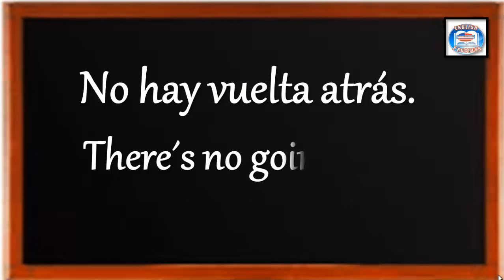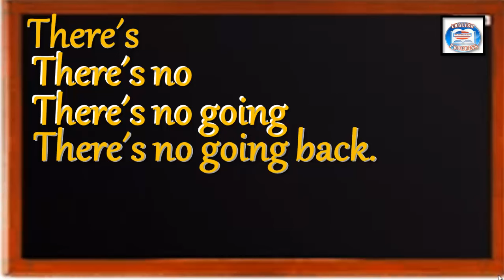👉69 ¿CÓMO SE DICE EN INGLÉS? NO HAY VUELTA ATRÁS.